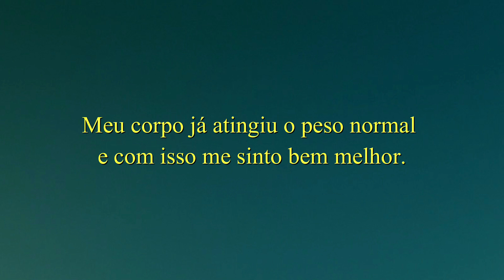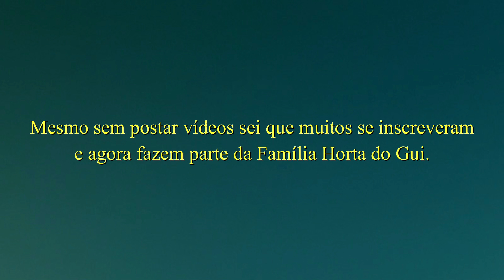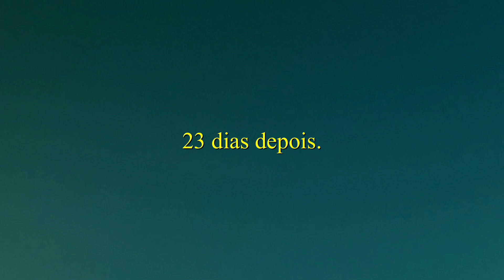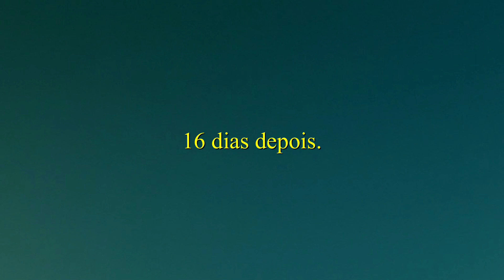137 - RECOMEÇANDO NOVAMENTE DO ZERO MINHA HORTA.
Mais um recomeço, mais um desafio. Dessa vez tentarei fazer diferente das outras vezes. Como o espaço que tenho é desfavorável em época de chuvas, dessa vez tentarei criar uma Horta mesclada entre vasos e chão. Se vou obter êxito só o tempo dirá, mas não custa tentar.

MEU DIAGNÓSTICO...

AQUI VOCÊ ENCONTRA MEUS E-BOOK'S SOBRE COMPOSTAGEM.

PLATAFORMA KIWIFY
COMO FAZER COMPOSTAGEM

MERCADO PAGO
PREPARANDO O SOLO DA TERRA

A ideia com este Canal, não é ensinar, mas mostrar o que aprendo com outros Canais, e mostrar que sim, é possível aprender. Se vai dar certo ou não vamos descobrindo na prática.
Ative o "Sino" para não perder nenhum Vídeo 🔔

Gostou do Vídeo? Então dá aquela fortalecida!